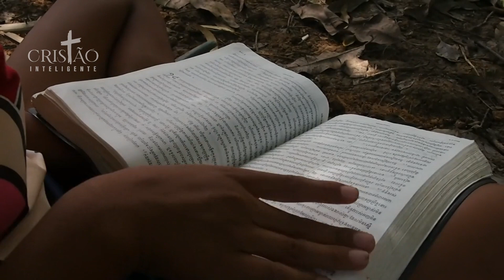Quem foi DOEGUE na Bíblia? (SAUL mandou ele acabar com os SACERDOTES DE DEUS)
Doegue é um personagem bíblico que aparece no contexto da perseguição do rei Saul à Davi.
Ele era um Edomita que servia ao rei.
Em uma ocasião que Davi se refugiava na cidade de Nobe, Doegue  viu Davi e seus homens recebendo ajuda do sacerdote Aimeleque, e Doegue foi correndo contar ao rei Saul. O rei de Israel foi tirar essa história a limpo e mandou chamar toda a família de Aimeleque para assim interregola-los... Assista o vídeo para entender melhor essa história e quem foi Doegue na Bíblia.

ÍNDICE DO VÍDEO:
0:00 QUEM FOI DOEGUE?
0:27 CONTEXTO DA HISTÓRIA
3:24 DAVI ESCREVE O SALMO 52 FALANDO DE DOEGUE